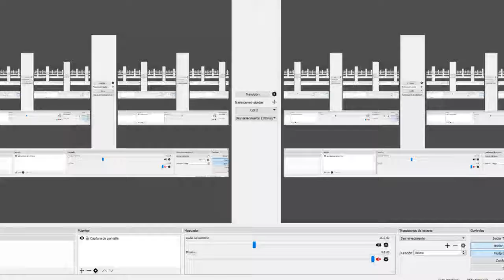CIERRAN EL CANAL DE DALASREVIEW